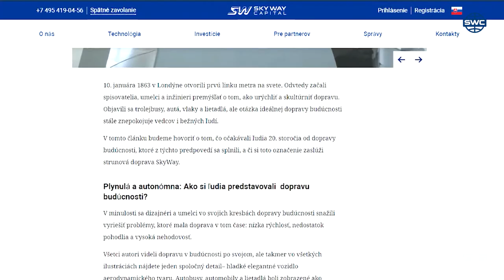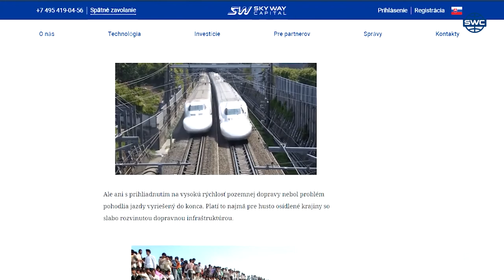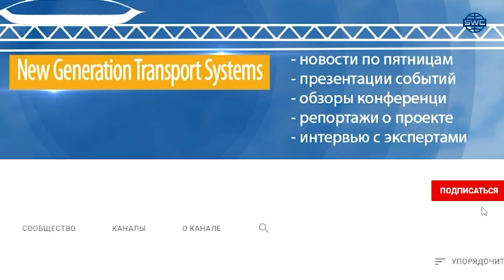#198 Nová kancelária v Dubaji Rozhovor zo Sharjah Blog SWC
Čo je SkyWay?

SkyWay je nadzemný dopravný systém, v ktorom je pohyb organizovaný s pomocou zavesených koľajníc, napätých medzi podpory.
Rýchlosť vozového parku môže dosahovať 500 km/hod a jeho pohyb je regulovaný automaticky.